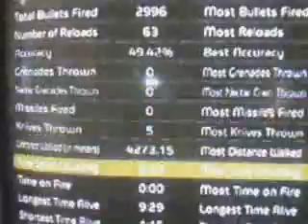Haze PS3-182/5 with 82 kills in a row.